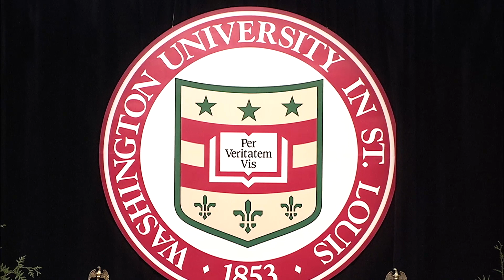BSBA Graduation Recognition Ceremony | May 17, 2019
Relive the 2019 Olin BSBA graduation recognition ceremony, held at the Field House, Athletic Complex at Washington University in St. Louis.